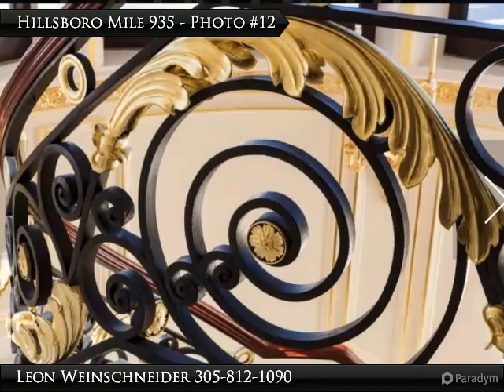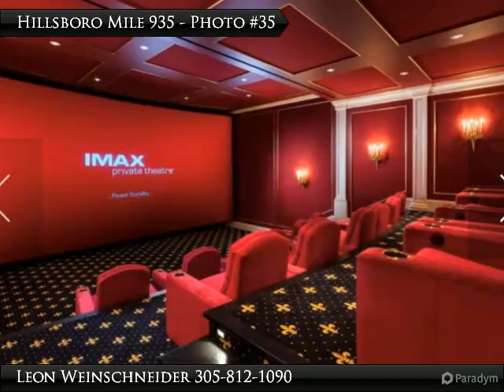Hillsbroro Mile 935-939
935-939 Hillsboro Mile
Hillsboro, FL
$159,000,000, 11 bed, 11.0 bath, 30,000 SF

Includes the house and an adjacent 2-acre piece of land along State Road A1A, on a mile long stretch of land known as “Millionaire’s Mile.”

Interior:  30,000/sf
Bedrooms: 11
Bathrooms:  22 bathrooms.
3D-IMAX, in-home theater with 18 recliners.
20-car garage with secure tunnel access.
Wine cellar with individually controlled temperature and humidity with an adjacent tasting room.
A pool with a slide; and a Jacuzzi with ocean views.
Other features include:
500 feet of ocean in the backyard.
Two docks able to accommodate both a 220-foot and a 150-foot yacht simultaneously on its 500 feet of Intracoastal frontage.
An additional 17-space private dockside parking area for guests.
Floor-to-ceiling retractable moving glass walls that offer panoramic scenes of the ocean.
Marble flooring from South Africa.
Bathroom plumbing fixtures that are 22-karat, gold-plated from France.
Grand staircase that took more than three years to design and build.

Presented By:
Leon Weinschneider, OptiMar International Realty